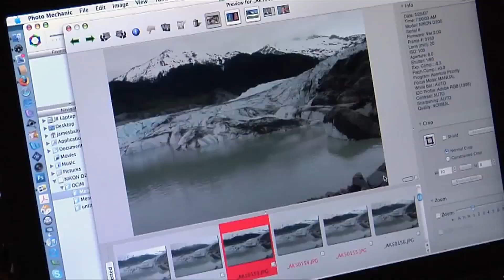2014 Rose-Walters Prize Winner: James Balog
Author, scientist and award-winning photographer James Balog received the 2014 Sam Rose '58 and Julie Walters Prize at Dickinson College for Global Environmental Activism. The prize was created to focus attention on the need to reduce the impact of human lives on the planet, particularly given the rising population predictions for this century. In addition to the $100,000, Dickinson's Rose-Walters Prize includes a residency during the academic year. Balog will return to Dickinson September 22-24 and will have a public lecture on September 23 at 7 p.m. in the Anita Tuvin Schlechter (ATS) Auditorium.